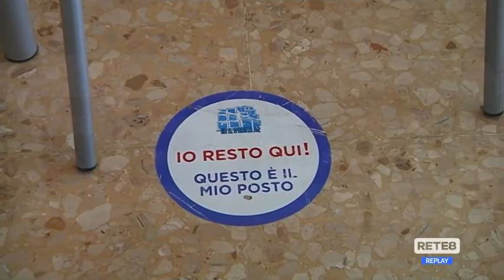L’Aquila - La DAD non va in soffitta